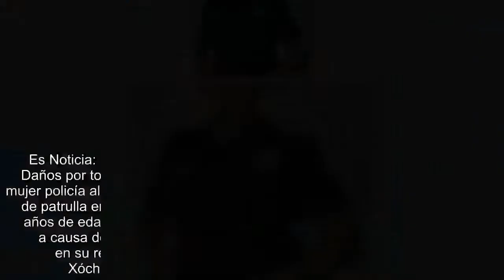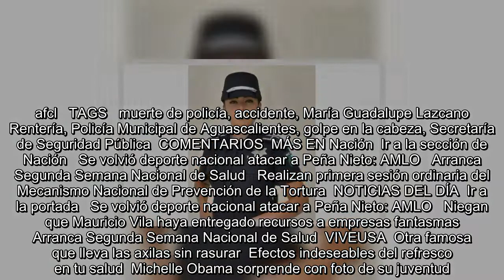Muere mujer policía al caer de patrulla en Aguascalientes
Es Noticia:  Caso niño Edward   Guadalajara   Gobernadores en la mira  Daños por tormentas   Se encuentra usted aquíINICIO // Estados // Muere mujer policía al caer de patrulla en Aguascalientes  Muere mujer policía al caer de patrulla en Aguascalientes  La oficial María Guadalupe Lazcano, de 24 años de edad e integrante del Grupo de Operaciones Especiales, falleció a causa de un golpe que recibió en la cabeza cuando se encontraba en su recorrido de vigilancia  Foto: Especial   28/05/2018 19:54   Xóchitl Álvarez / Corresponsal  -A +A  Aguascalientes, Ags.- La oficial María Guadalupe Lazcano R